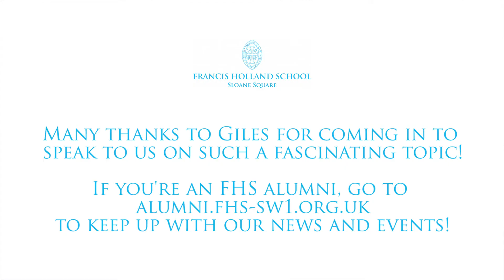Old Girls' Lecture 2017 - Giles Chichester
For this year's Old Girls' Lecture, we welcomed Giles Chichester to speak about his father, Sir Francis Chichester, who famously sailed single-handedly around the world. Here he is answering a few questions from our audience of alumni, FHS friends and staff.